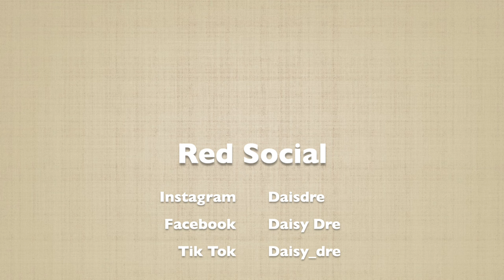COCINA | Fajitas de pollo con nopales